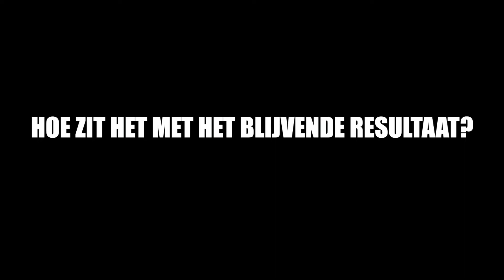Burn the Fat - Faisca & Berend